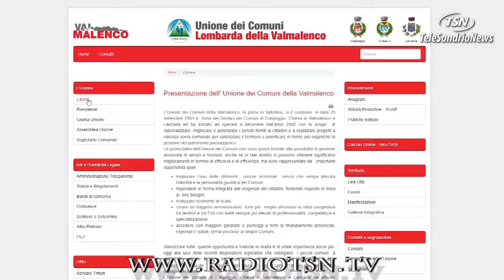Comuni Valmalenco. Domani dal Prefetto per ricucire